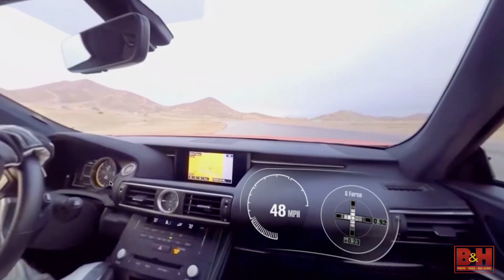B&H Prospectives: 8112 Studios | Virtual Reality (VR) and 360° Filmmaking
Douglas Sonders and Nicholas Cambata of 8112 studios explain what VR and 360° video are and what the future may hold for us in Virtual Reality.